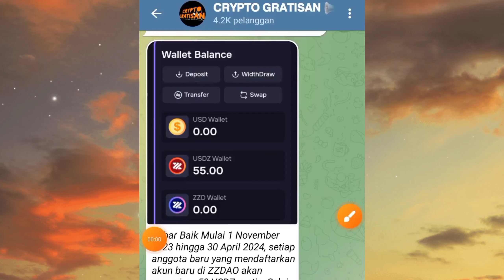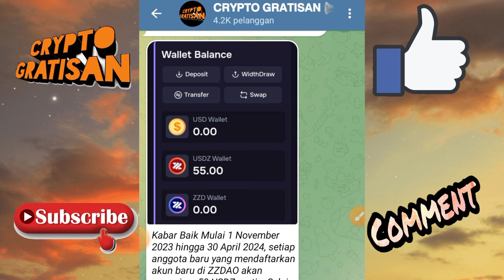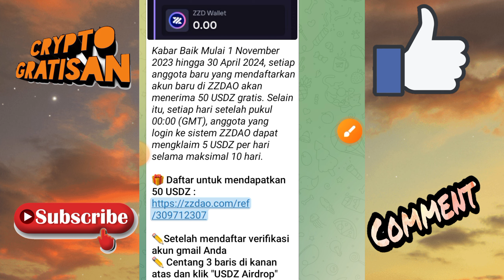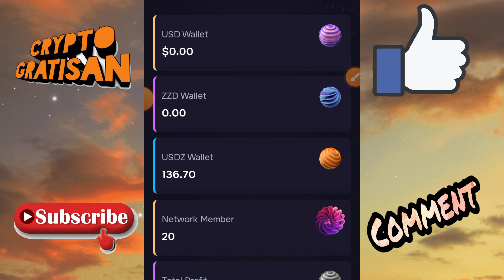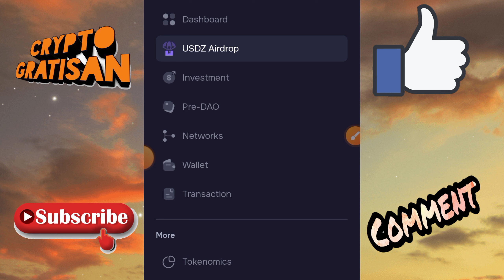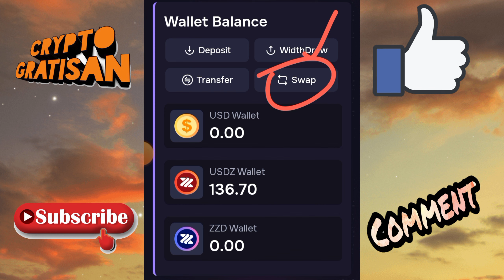INSTAN CLAIM AIRDROP 50 USDZ CUMA PASANG EMAIL AWAS KETINGALAN !